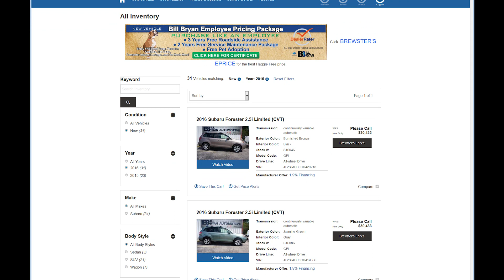Bill Bryan Subaru - You're sure to find a "treat" here!